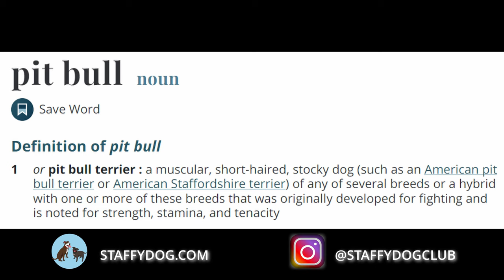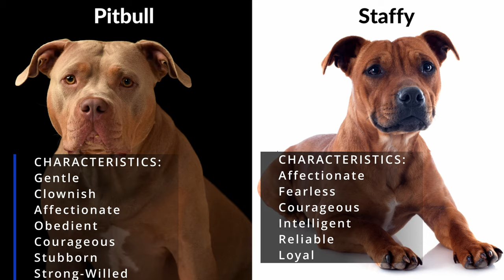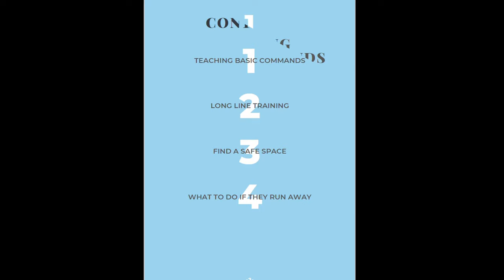STAFFY VS PITBULL: 4 Ways to Tell Them Apart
In today's video we're going over the Staffy vs Pitbull: 4 key differences. What is the difference between a Staffy and a Pitbull?🐕

Staffies and Pitbulls often get confused for each other and the term Pitbull is usually thrown around for all types of breeds.

Although the Staffordshire Bull Terrier and Pitbull share bloodlines, they are not the same breed and there are distinct differences between the two dogs.

Staffies, for example, are much smaller than Pitbulls, and Pitbulls tend to be leaner. 🦴